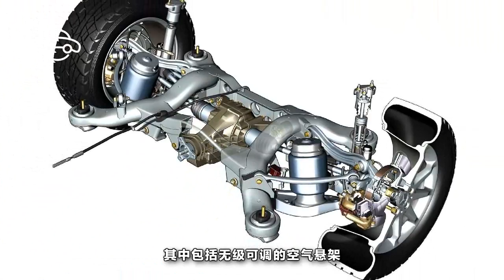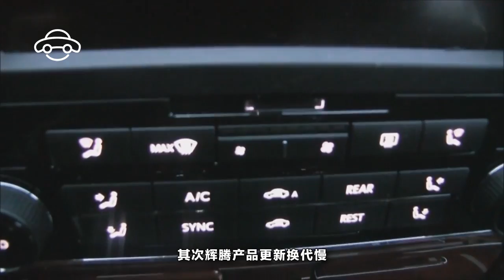純手工打造的大眾最高旗艦-輝騰，為何會走向停產？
不得不說，大眾輝騰是充滿悲情的一款車。上世紀90年代中後期，奔馳寶馬等豪華品牌開始擴自己的版圖，把觸手伸向了價位較低的中級車領域，這讓當時的大眾總裁皮耶希深感不安，為此他決定進行反擊，方法是：打造一款能與奔馳S級和寶馬7系相匹敵的豪華D級車。